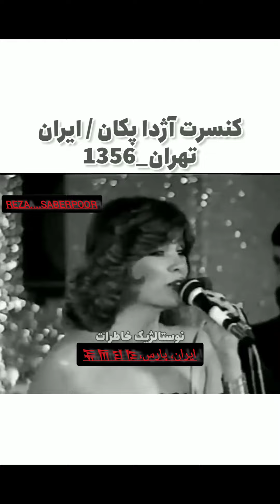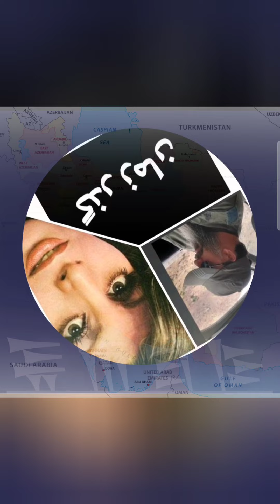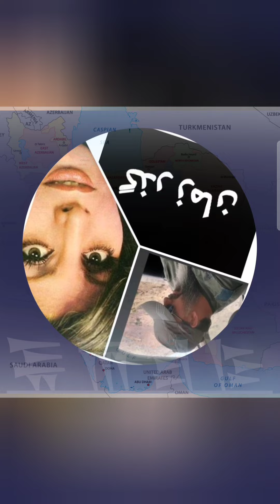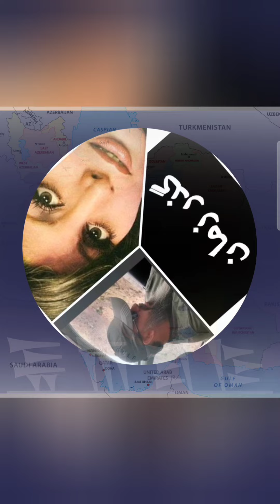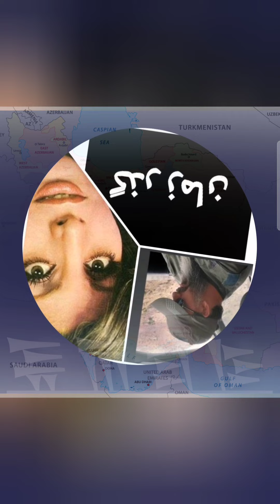خوانندگان زن پارسی مرجان،که مورد احترام من هستند و صدای دلنشینی دارند.